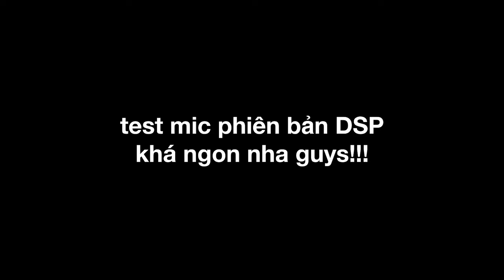NGƯỜI EM HOÀN THIỆN HƠN CỦA EW200!!! (quá tê!) - Review Simgot EW300 và EW300 DSP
cấu hình 1DD+ 1 Plannar + 1 PZT với chất âm phê lòi kèn đã đủ làm anh em thú thích chưa nhờ?! Gọi mình là Simgot shill cũng được nhưng bao nhiêu recommend mua Simgot của mình đều gây nứ*g cho ae hết yessirrrskiii

Reviewer chuột hơi bị cá khủng và siêu thật lòng luôn nhaaaa!!!

▶Ủng hộ, giúp đỡ mình tại đây để channel mình có nhiều content lực hơn nữa nha❤️:
▶Vietcombank
LE PHAN QUOC VIET
▶ACB
28734727

▶Kích thước tay của mình
Dài: 17.5 cm

▶Tham gia cộng đồng Facebook về chuột gaming mạnh mẽ nhất VN:
▶Tham gia discord khoe chuột nè các bạn ơi!